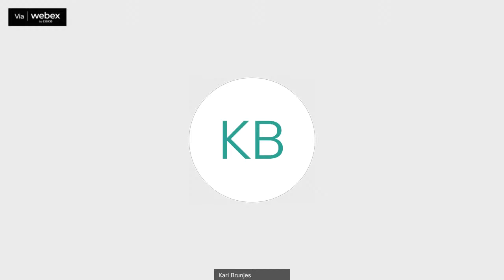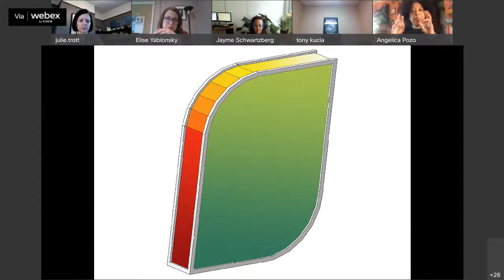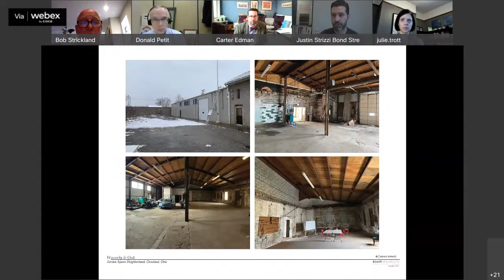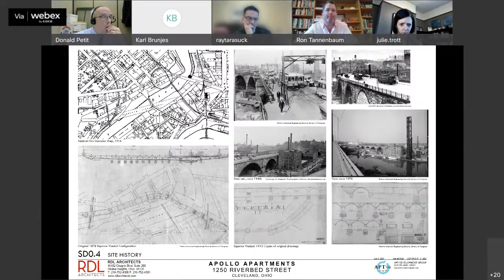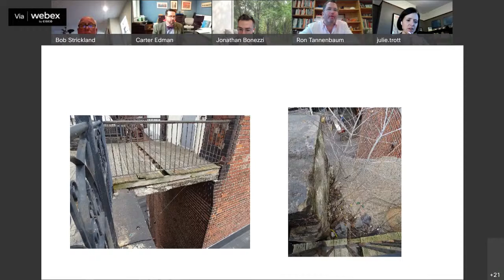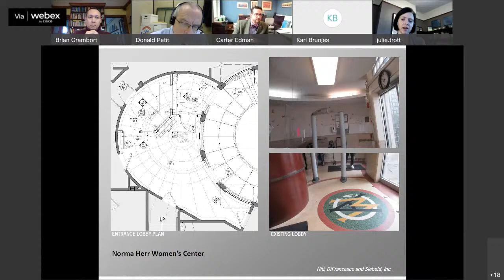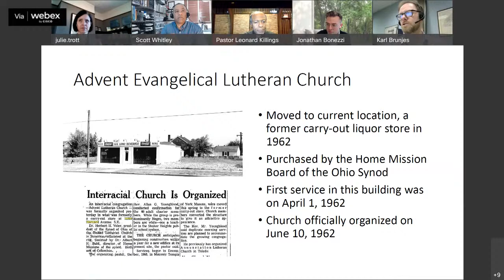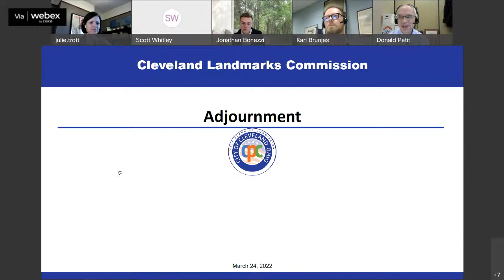Cleveland Landmarks Commission Meeting for March 24, 2022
Live Stream - March 24, 2022 Cleveland Landmarks Commission Meeting